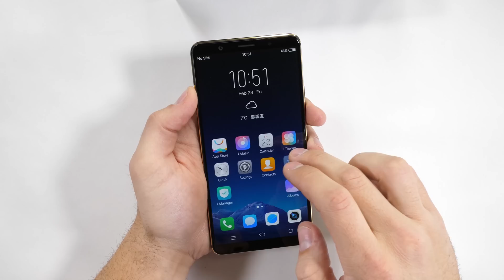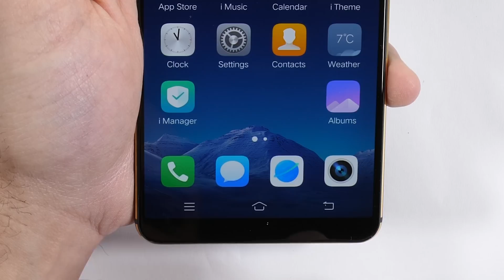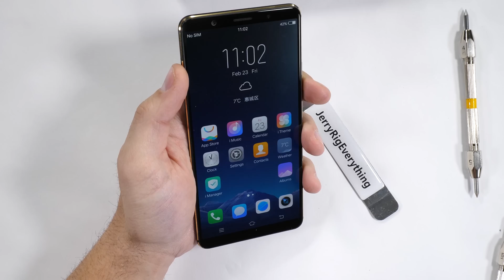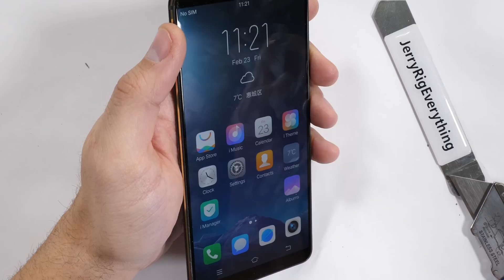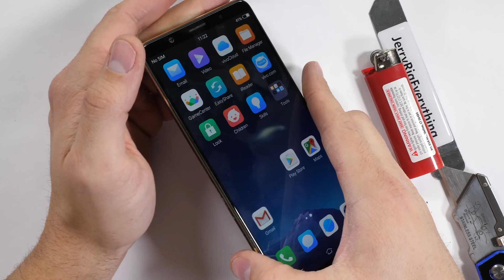In-Glass Fingerprint Reader SCRATCH Test! - Will it still work?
The Vivo X20 Plus UD is the first phone ever with a fingerprint scanner UNDER the screen. Well what happens when that glass gets scratched? Will the fingerprint scanner still work under the damage? There is only one way to find out.  Scratching the fingerprint scanner of the newwest Vivo Flagship is just part of this full set of durability tests. Bending, burning, No surface of the Vivo X20 plus will be left un-tested.

Awesome Smartphone Tool Kit
LARGER tool kit

This is the drone I use